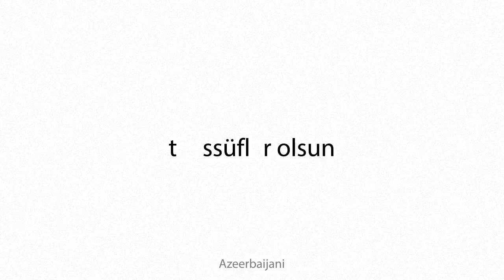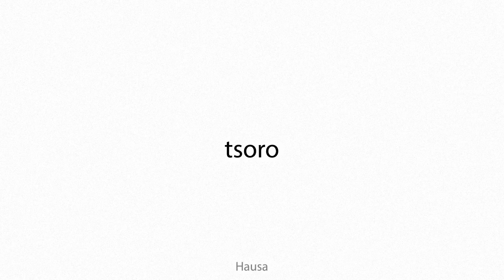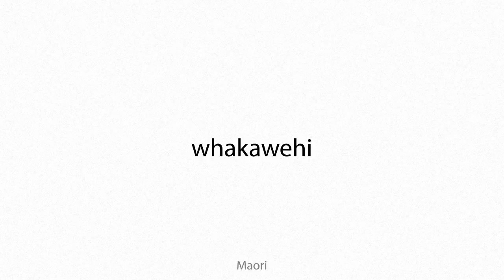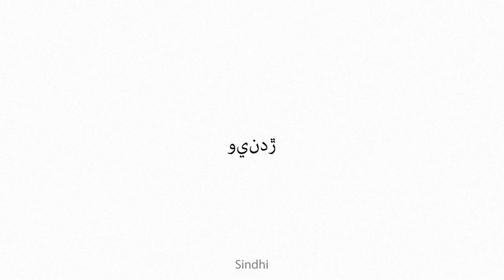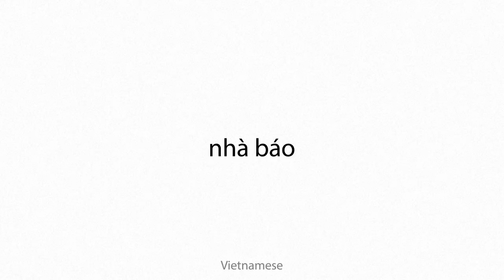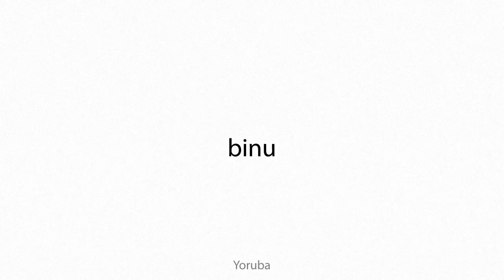affreighter Multilingual Translation